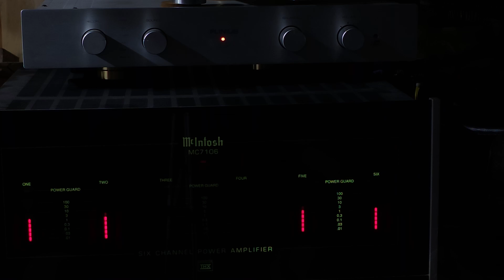Youn Sun Nah - Too late